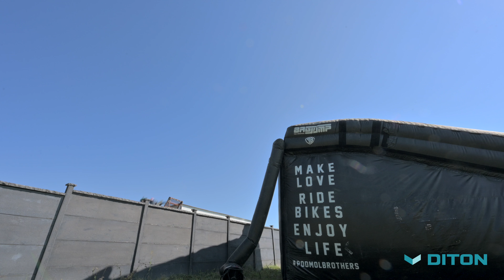Libor Podmol - salto přes plot Nová Trója